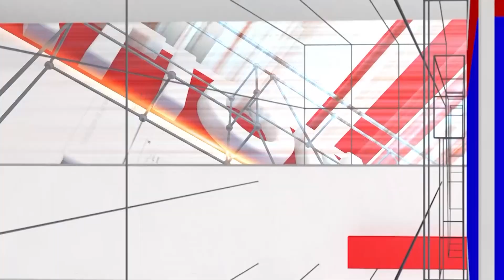Doddaballapura News: ರೈತರ ಹೊಲಗಳಿಗೆ ಭೇಟಿ ಕೊಟ್ಟು ಕೇಂದ್ರ ಅಧಿಕಾರಿಗಳಿಂದ ಬರ ಅಧ್ಯಯನ | National TV